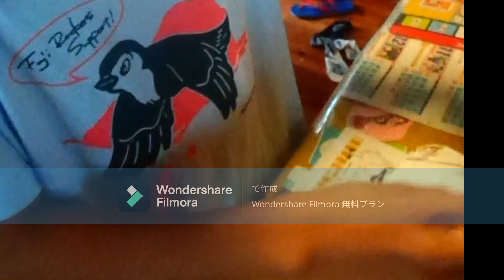気まぎれcook【沖縄の県魚グルクンGurukun, the prefectural fish of Okinawa】を３枚に 中学生YouTuber が若さにまぎれて、ど素人芸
A whimsical cook [Gurukun, the prefectural fish of Okinawa] is cut into three pieces Junior high school student YouTuber is confused by his youth and is an amateur performer Practice of rice

Un cocinero caprichoso [Gurukun, el pescado de la prefectura de Okinawa] es cortado en tres pedazos YouTuber, estudiante de secundaria, está confundido por su juventud y es un artista aficionado Práctica del arroz

今日の一曲：ビバルディ「春」Today's song: Vivaldi "Spring"